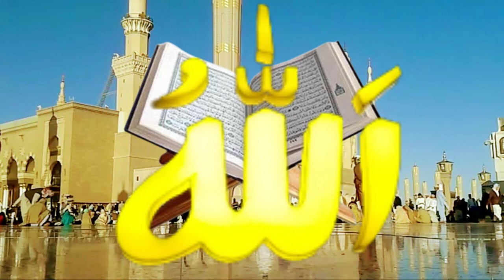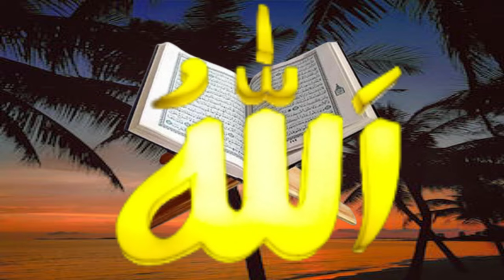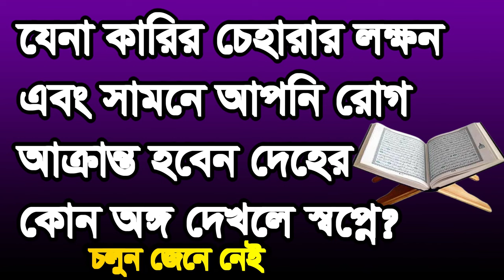লক্ষন কি ,jena karir cheharar lokkon samne rog deher